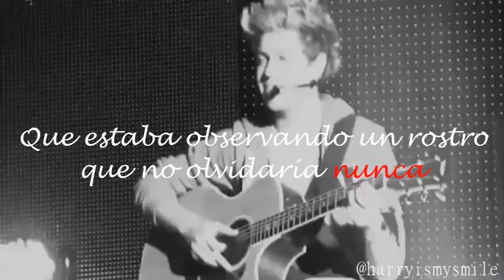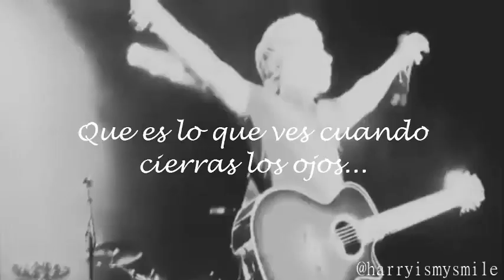Niall Horan | I can't get you off my mind